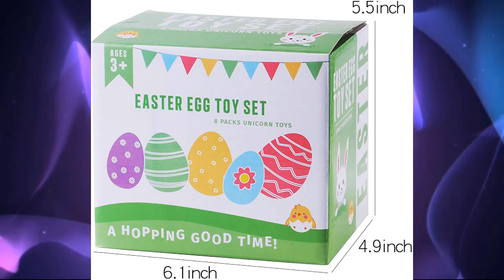LasNoticiasMLP Programa 09/04/2020 | Las Noticias MLP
Breve resumen de las noticias de My Little Pony y Equestria Girls de la semana donde se revelan lo nuevo de mercancía de que llega pronto de My Little Pony y Equestria Girls y además sobre la Convención contra el COVID-19. Todo esto y mucho más en LasNoticiasMLP.

'Pinkie Pie Wants to Play!' 🕺🏼Stop Motion Short Ep. 10 | My Little Pony: